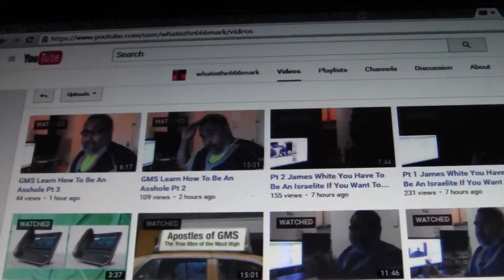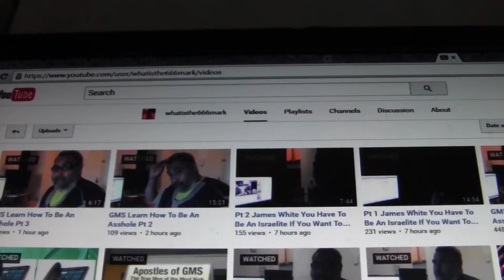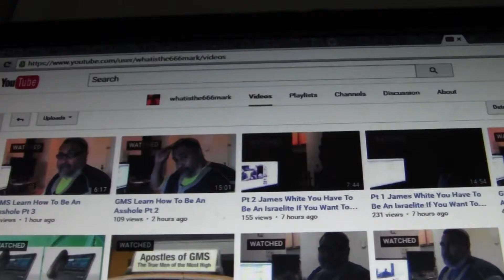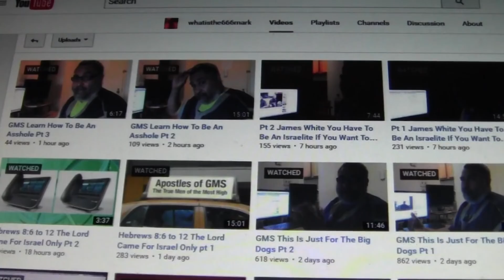Luke Warm Brothers Will Get The Boot